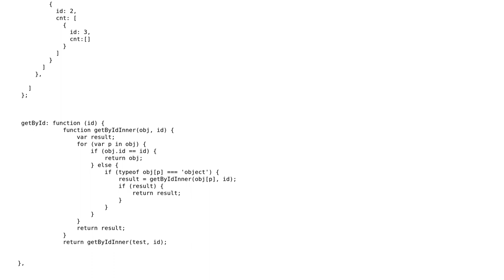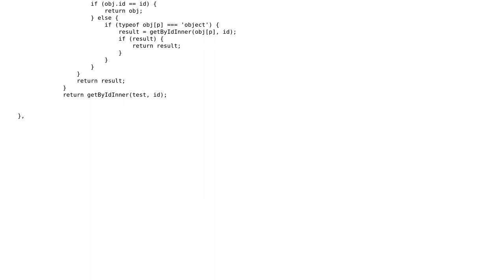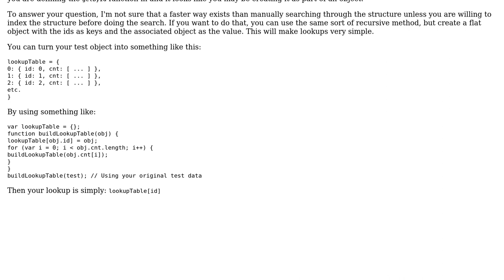Code Review: Optimizing search by id in some data in JSON structure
With thanks & praise to God, and with thanks to the many people who have made this project possible! You are responsible for your own actions.